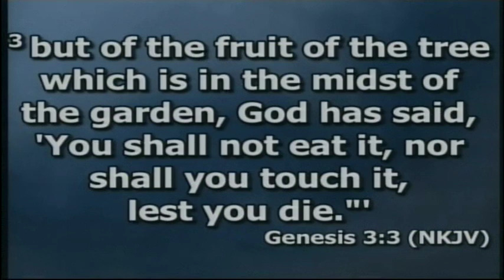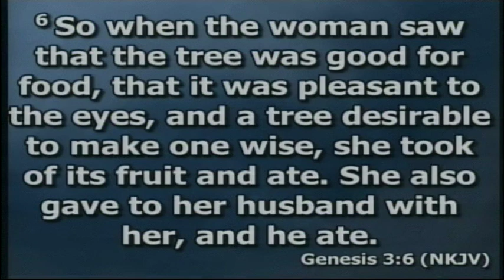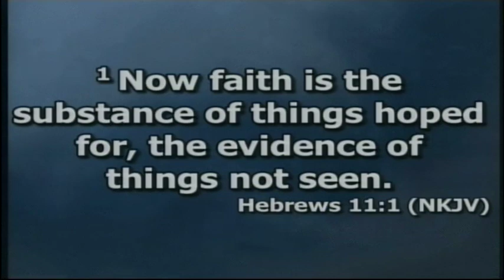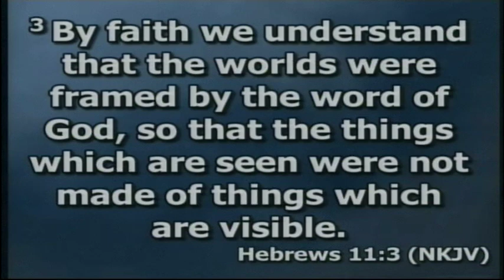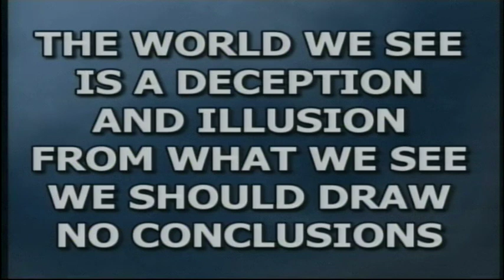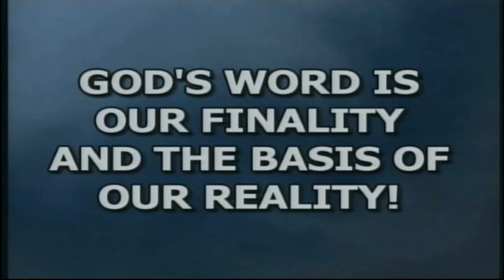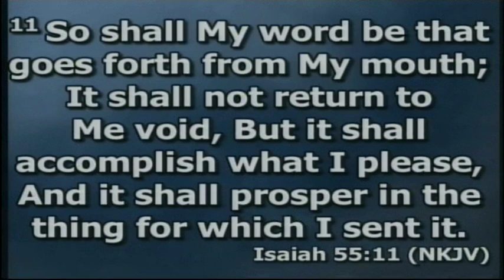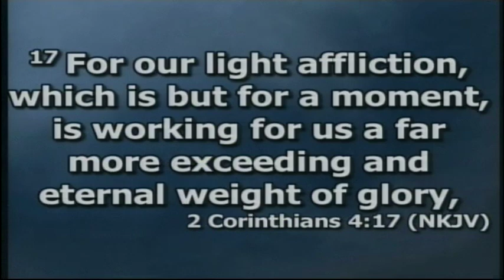Focusing On Reality And Not The Illusion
In this message, Bishop Lowe challenges us to elevate our thoughts and our words to reflect what God says about who we are and what we can achieve.

God has created us to do great things and in order to achieve greatness we must not be fooled by the illusions that the world will present to us, but rather focus on the reality of the Word of God and who He has created us to be.